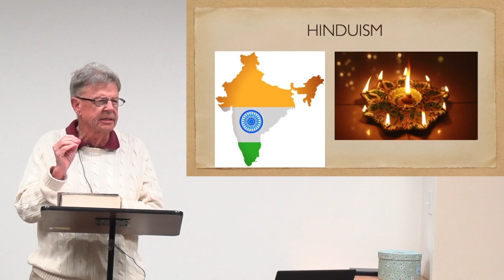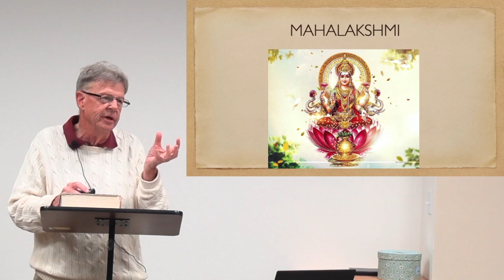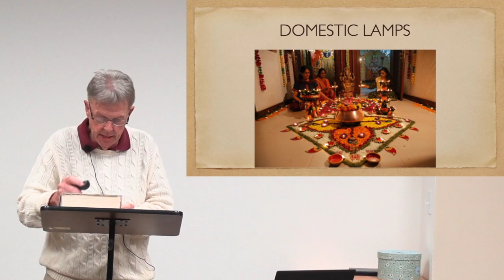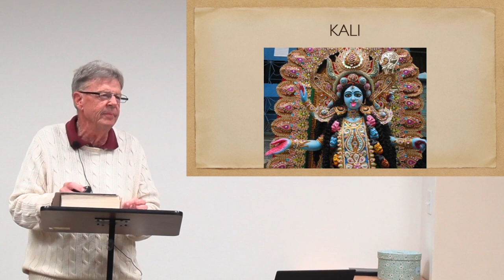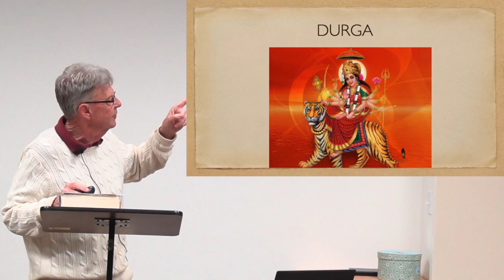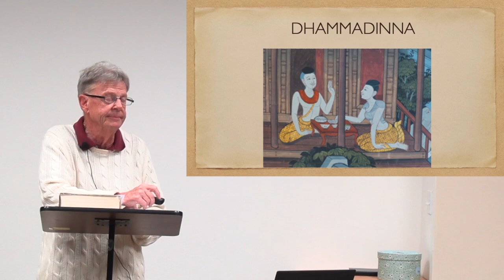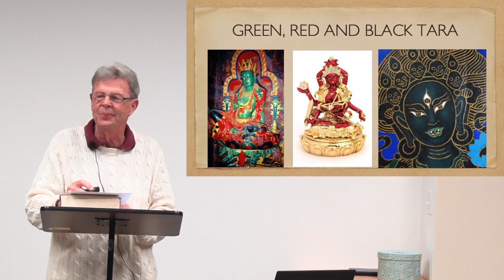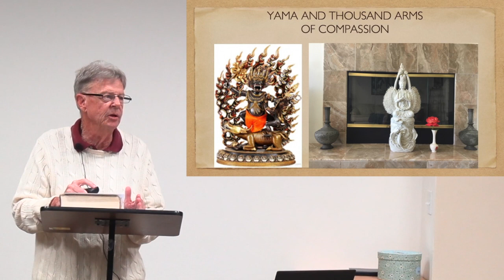Divine Feminine-Hinduism & Buddhism S3